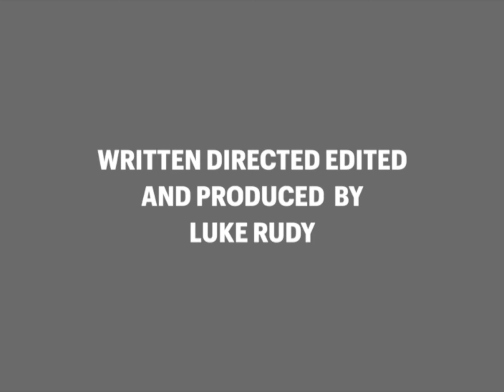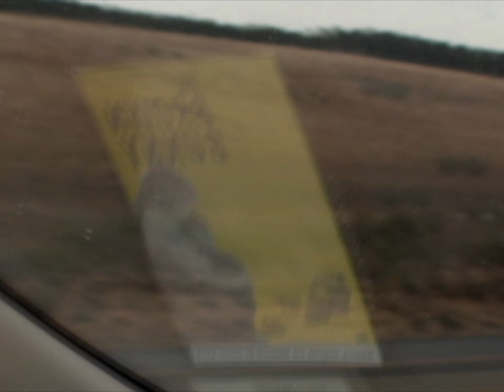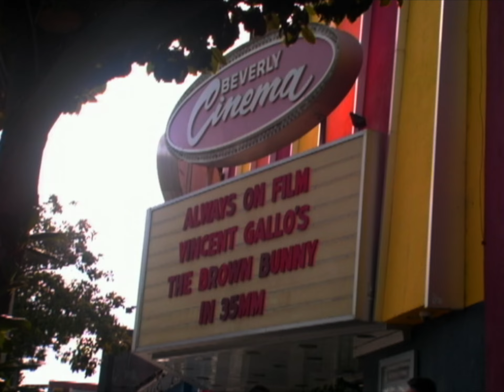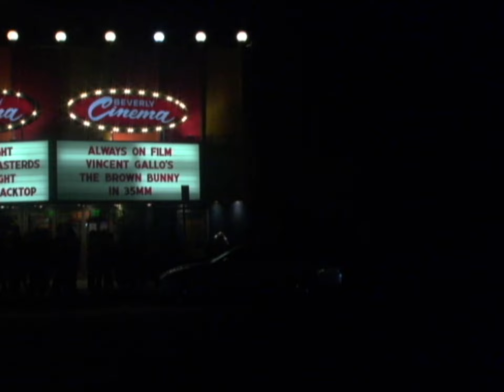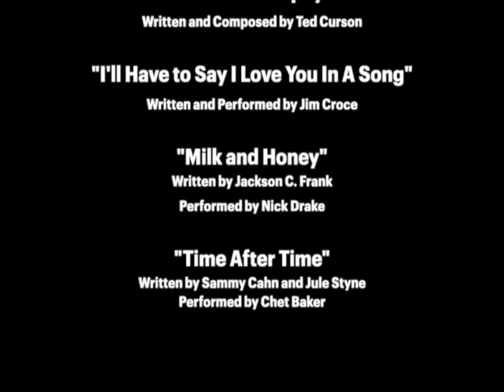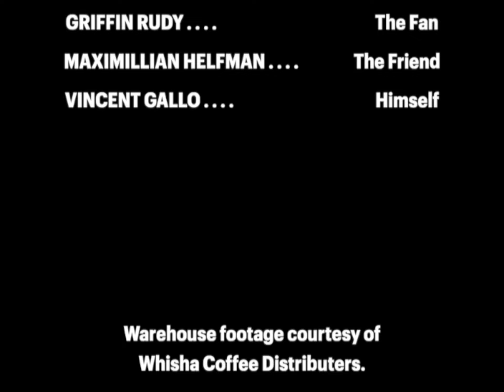The Brown Bunny 2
An obsessive fan travels to Los Angeles for a chance to meet Vincent Gallo.